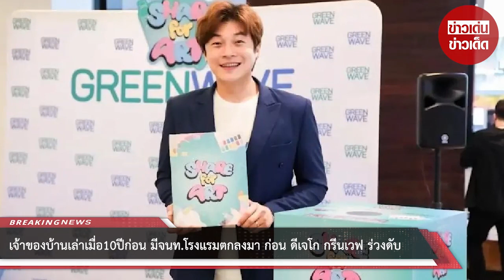เจ้าของบ้านเล่าเมื่อ 10 ปีก่อน มีจนท.โรงแรมตกลงมา ก่อน “ดีเจโก กรีนเวฟ” ร่วงดับ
00:00 - Intro
00:10 - News
01:00 - Minute